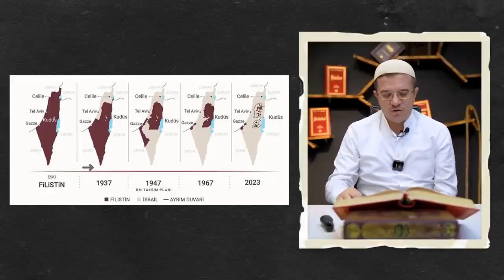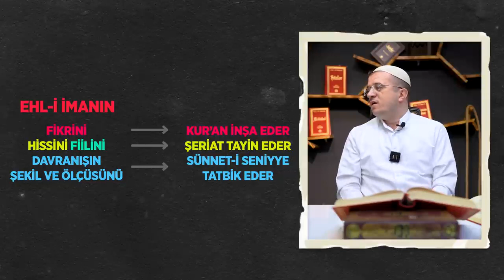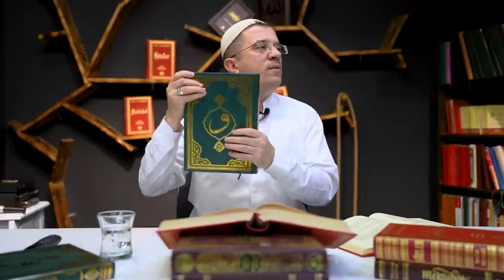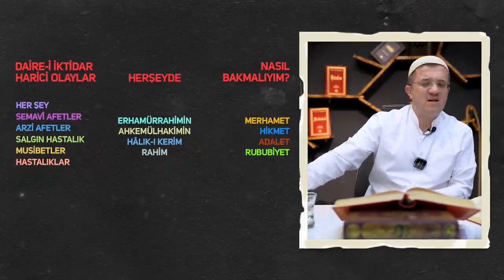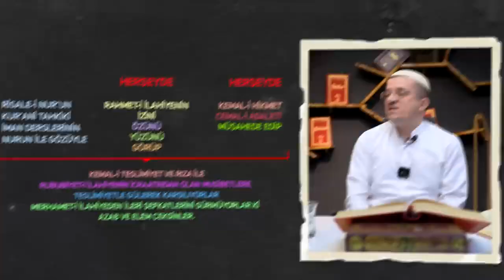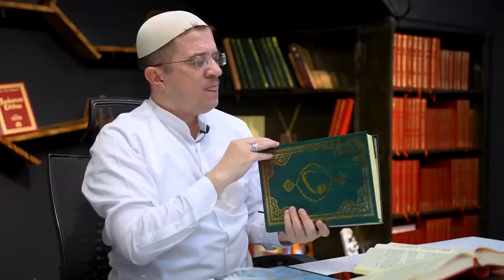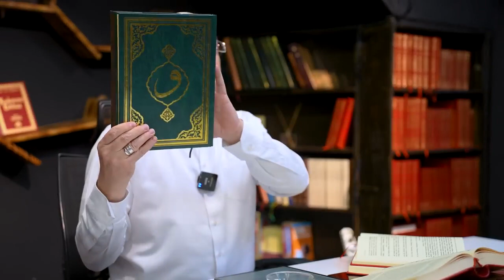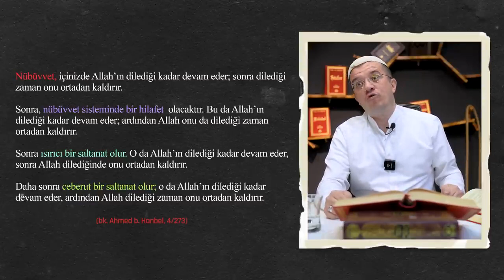Yahudilik Filistin ve Mehdi - TEFEKKÜRHANE